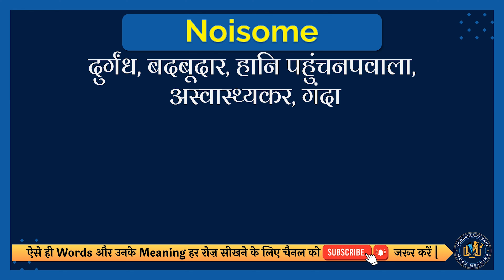Noisome meaning in Hindi | Noisome english to hindi | Noisome ka matlab kya hota hai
इस वीडियो में आप Noisome का हिंदी में मतलब समझेंगे और साथ में Noisome का correct pronunciation भी सीखेंगें यानि की आप Noisome के अर्थ के साथ साथ ये भी सीखेंगें की Noisome को कैसे सही से बोले या Noisome को बोलने का सही तरीका क्या है |

तो सिर्फ एक मिनट में सीखिए Noisome को|
Let’s learn Hindi Meaning of Noisome in detail.

Noisome का हिंदी में अर्थ होता है
दुर्गंध, बदबूदार, हानि पहुंचनपवाला, अस्वास्थ्यकर, गंदा

Noisome को इन उदाहरणों से और अच्छे से समझ सकते हैं
His noisome reputation for corruption had already begun to spread.
भ्रष्टाचार के प्रति उनकी कुख्यात प्रतिष्ठा पहले ही फैलनी शुरू हो गई थी।

तो दोस्तों आपने इस वीडियो में इन समस्याओं का उत्तर समझा:
1 Noisome meaning in hindi
2 Noisome english to hindi
3 Noisome ka matlab kya hota hai